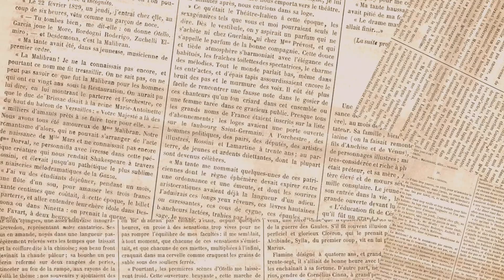How to make Mango Ice candy